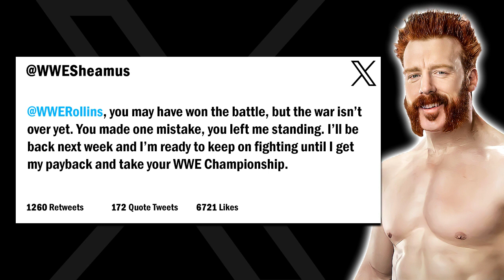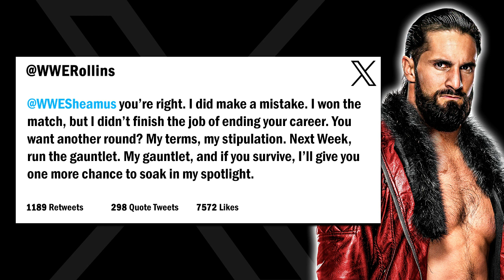Era of the Eradicator! | WWE 2K23 Universe Mode | Episode 65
Welcome to WWE 2K23 Universe Mode! This is Episode 65 and just 24 hours after winning the World Tag Team Championship, Butch and Ridge Holland issue an open challenge for the gold! Plus, the NEW WWE Women's Champion Rhea Ripley returns to RAW with her new hardware!